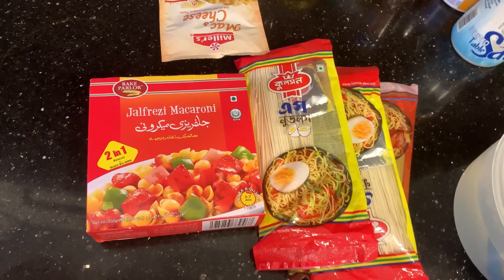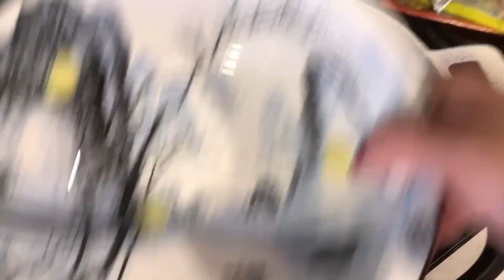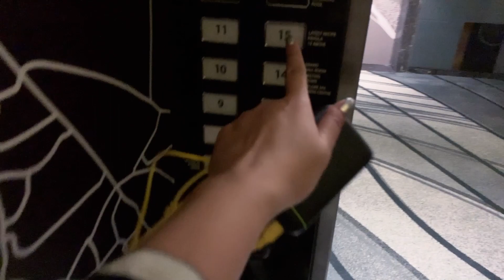Dacca stay /Daily vlog / crew life/ Bangladesh 🇧🇩/le Méridien hotel